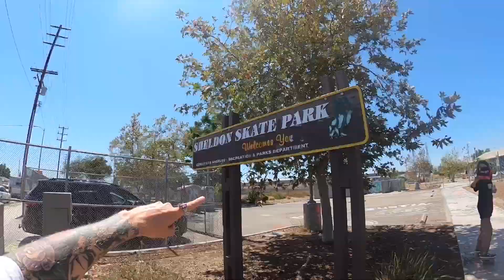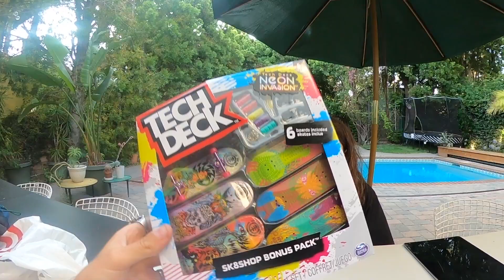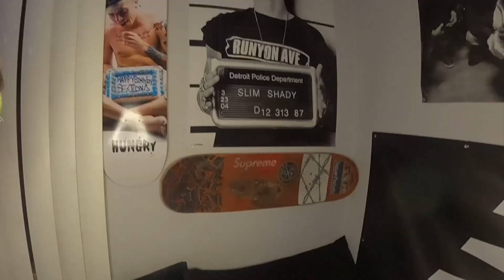Q & A WITH SPECIAL GUEST!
Skating Sheldon skatepark in Los Angeles with Andrew aka @Andy__films and doing some fire tech decking also.LIKE, COMMENT, SUBSCRIBE :) We met a Nickelodeon legend in the target parking lot too lol, after all that I hit a skate session at stoner skatepark and gave an independent lesson to my little homie, then did a question and answer where I answered the questions you guys sent to me from my instagram! @mitchbusk BEST DAY EVER :)